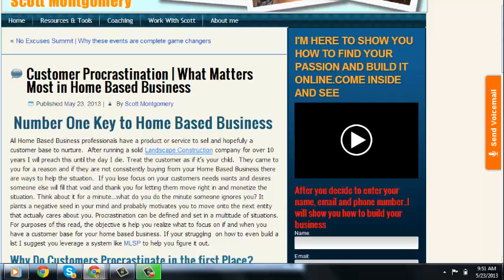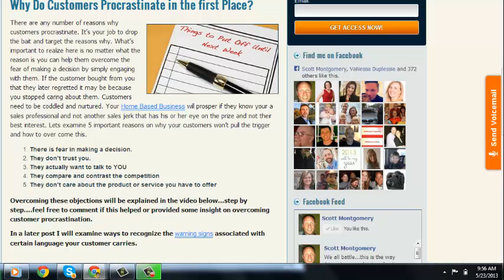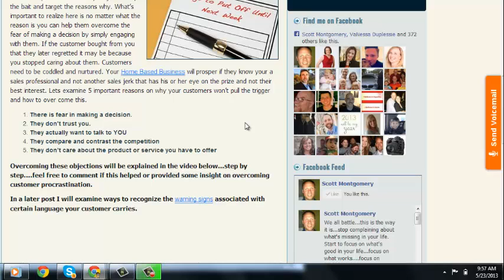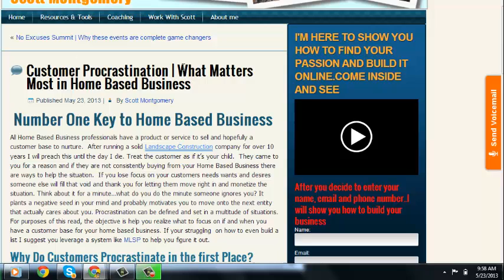Customer Procrastination | What Matters Most in Home Based Business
Number One Key to Home Based Business

All Home Based Business professionals have a product or service to sell and hopefully a customer base to nurture.  After running a solid Landscape Construction company for over 10 years I will preach this until the day I die. Treat the customer as if it's your child.  They came to you for a reason and if they are not consistently buying from your Home Based Business there are ways to help the situation.  If you lose focus on your customers needs wants and desires someone else will fill that void and thank you for letting them move right in and monetize the situation. Think about it for a minute...what do you do the minute someone ignores you? It plants a negative seed in your mind and probably motivates you to move onto the next entity that actually cares about you. Procrastination can be defined and set in a multitude of situations. For purposes of this read, the objective is help you realize what to focus on if and when you have a customer base for your home based business. If your struggling  on how to even build a list I suggest you leverage a system like MLSP to help you figure it out.
There are any number of reasons why customers procrastinate. It's your job to drop the bait and target the reasons why. What's important to realize here is no matter what the reason is you can help them overcome the fear of making a decision by simply engaging with them. If the customer bought from you that they later regretted it may be because you stopped caring about them. Customers need to be coddled and nurtured. Your Home Based Business will prosper if they know your a sales professional and not another sales jerk that has his or her eye on the prize and not their best interest. Lets examine 5 important reasons on why your customers won't pull the trigger and how to over come this